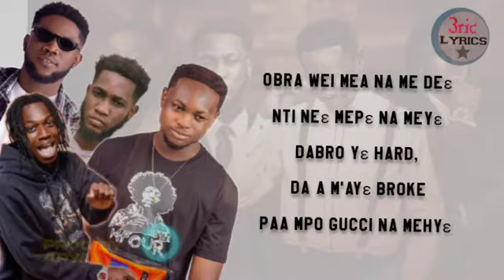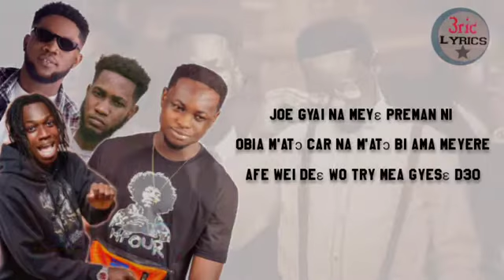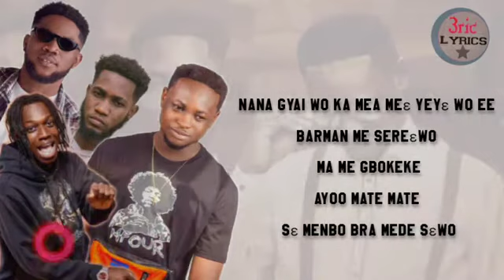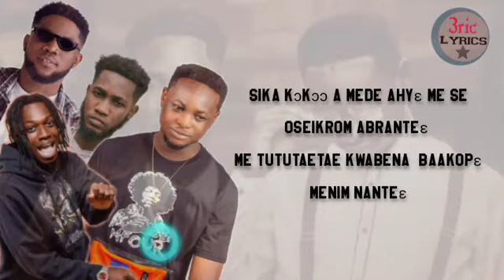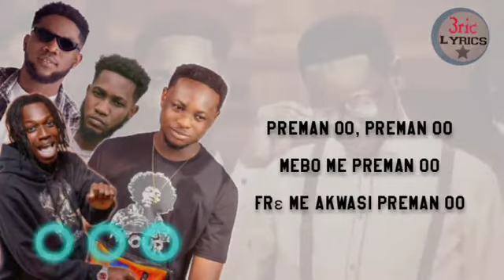Scotty - Preman-remix ft. lific/Blezdee/Ypee ( lyrics video)